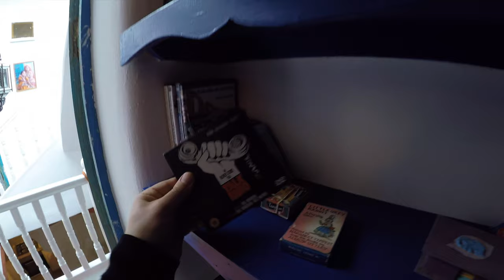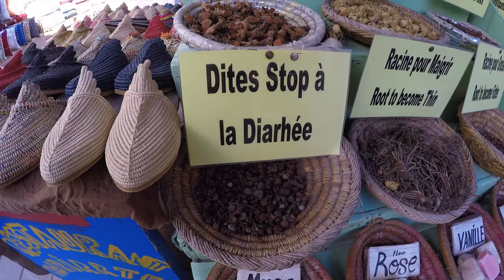HOME TOUR MAROCCO🇲🇦 - 3 PIANI tutti per noi!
(Se non sai quale è meglio per te leggi questo articolo 👉🏼
👚 ECCO IL NUOVO SHOP con tutti i nuovi prodotti!!

Vuoi sostenerci con un caffè? Ci aiuterai a continuare a raccontare il mondo come facciamo 🥰 👉🏼

Buon Viaggi da Francesco&Veronica
Anche stavolta ti mandiamo unsalutodaqui 😃